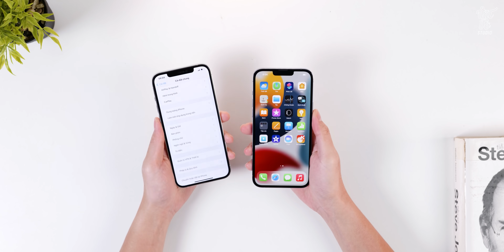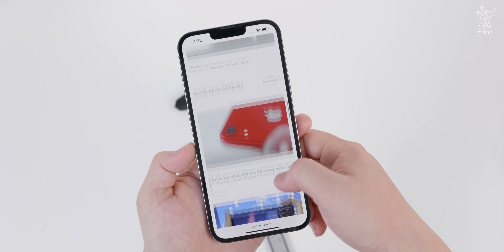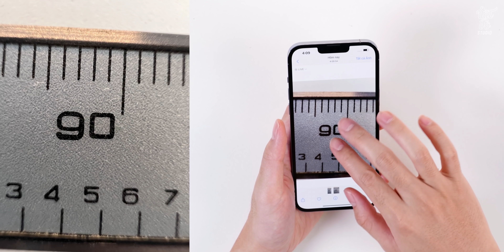Mở hộp iPhone 13 Pro Max màu xanh Sierra Blue: tận 50 triệu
Sau hơn 1 tuần chờ đợi, cuối cùng những chiếc iPhone 13 Series đã có mặt tại Việt Nam. Về thiết kế thì iPhone 13 Pro Max không có quá nhiều thay đổi ở thiết kế, dễ thấy nhất có lẽ phần tai thỏ nhỏ hơn so với thế hệ iPhone 12 series. Kích thước cảm biến của iPhone 13 Pro Max cũng lớn hơn một chút. Thứ được mong chờ nhất là màn hình tần số quét 120Hz, tuy nhiên trải nghiệm lại không có quá nhiều thay đổi so với 60Hz truyền thống

► Truy cập vào đây đặt iPhone 13 giá ưu đãi RẺ nhất thị trường, có máy sớm
► Nếu các bạn muốn cập nhật mức giá và mua iPhone 13 series thì truy cập Group Yêu Apple nhé

0:00 Mở đầu
0:48 Mở hộp
1:11 Cảm nhận ban đầu
3:00 Trải nghiệm camera
3:42 Thời lượng pin